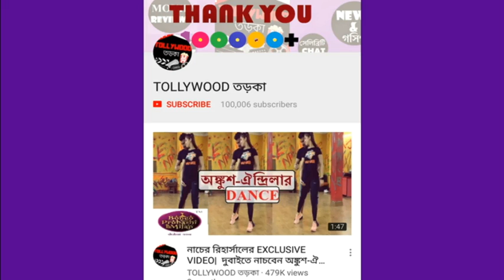VIRAL| মা-ঠাকুমাদের ভালোবাসায় ভাসলেন দেব| DEV| CAMPAIGN| GHATAL